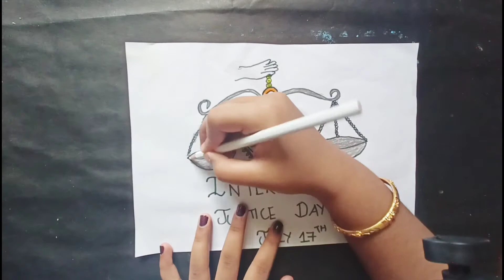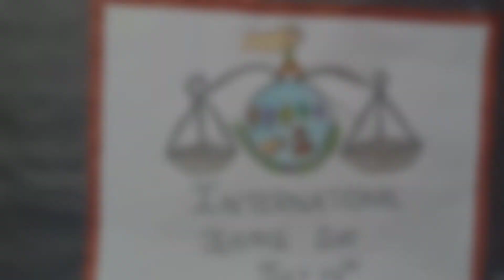International justice day drawing July 17th